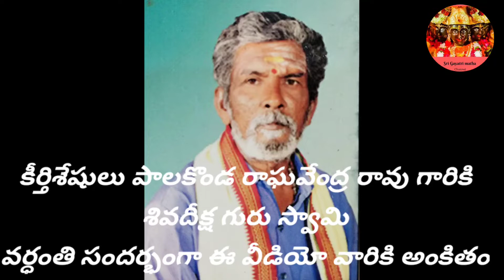siva mala dharana | శివ దీక్ష స్వీకరించండి శివానుగ్రహం పొందండి 🙏 |ఓం నమః శివాయ 🙏 | శివ మాలధారణ